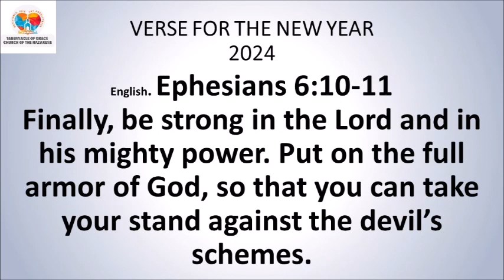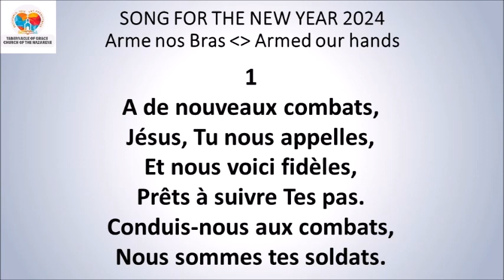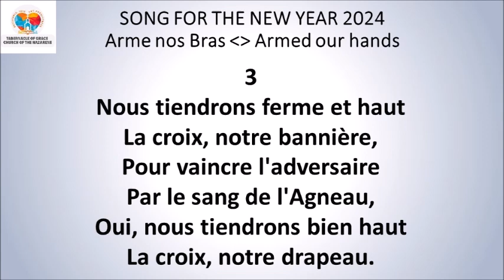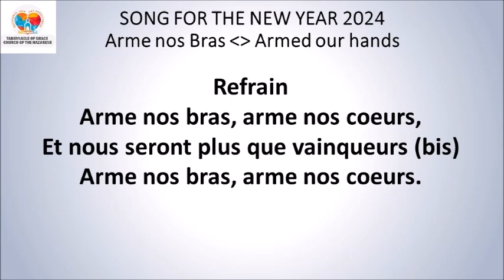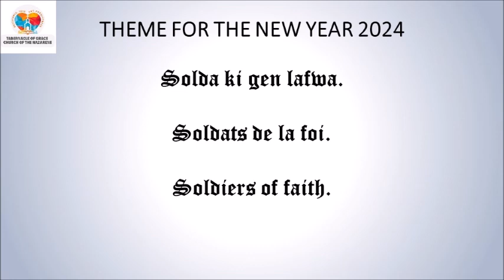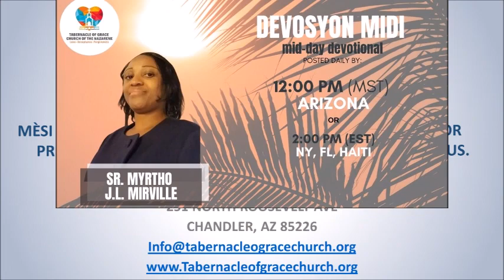DEVOSYON MIDI / MID-DAY DEVOTIONAL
DEVOSYON MIDI

*Women 8:35*
Kisa, atò, ki va fè nou pèdi renmen Kris la gen pou nou an? Soufrans ka fè nou sa? Osinon, kè sere? Osinon, pèsekisyon? Osinon, grangou, mizè, gwo danje, lanmò? Dapre sa ki ekri nan Liv la:
*Panse jounen an:* Pa gen anyen nan mond sa ki ap janm vo abandonne Seyè a.